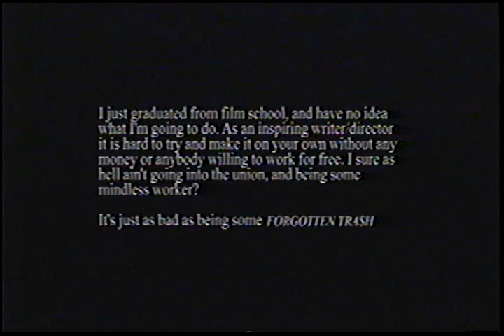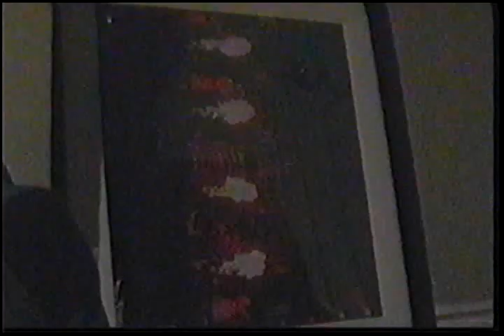Forgotten Trash (2019) Shot-On-Video Sci-Fi/Horror Film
Forgotten Trash is a 2019 Canadian Shot-on-Video Science Fiction Horror Film Written & Directed By Brandon Espana

A film graduate stumbles across an alien in the woods who convinces him to help with an intergalactic television show. In it the alien travels from planet to planet torturing and killing its inhabitants.

Starring:
Connor McDonald
Steve Kasan
Anna J
Nate Wilson

Alien Make-up By:
Rachel Weldon

With Special Thanks to:
Olivia Cugliari
Ali Shmaisani
Melissa Jimenez
Ross Barnes Brisley
Colin Gregory